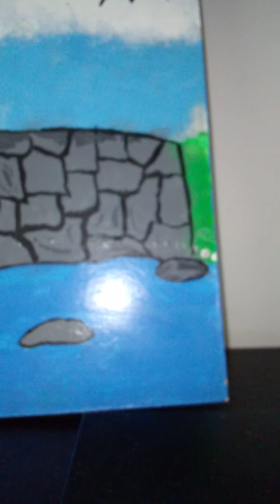4 de noviembre de 2021